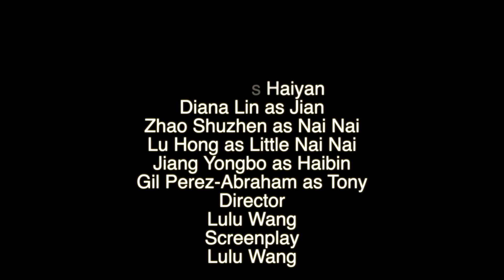The Farewell Film Review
This video is about The Farewell Film Review.  Lulu Wang’s film is a personal story about her Chinese family.  If your loved one was sick, would you tell them?  THE FAREWELL (2019)
Cast
Awkwafina as Billi
Tzi Ma as Haiyan
Diana Lin as Jian
Zhao Shuzhen as Nai Nai
Lu Hong as Little Nai Nai
Jiang Yongbo as Haibin
Gil Perez-Abraham as Tony
Director
Lulu Wang
Screenplay
Lulu Wang